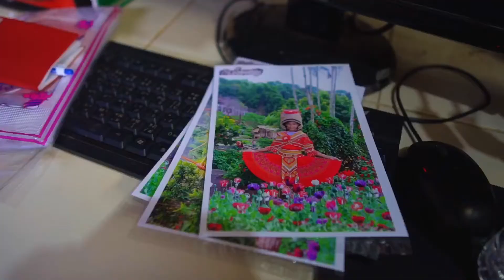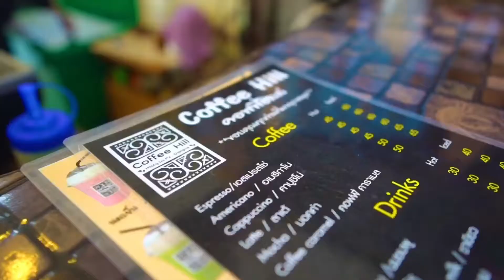บ้านม้งดอยปุย เชียงใหม่